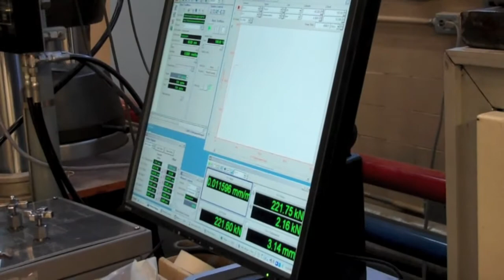Cutting Rebar - Lab Work (June 25 - 29, 2012)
Formwork, cutting rebar, strain gauging, and tension coupon tests for my concrete beam.